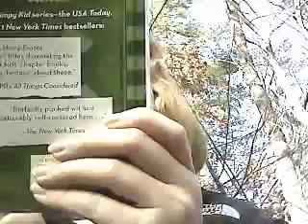MY BIGGEST FAN!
mackaybrown98's webcam video January 26, 2010, 12:16 PM